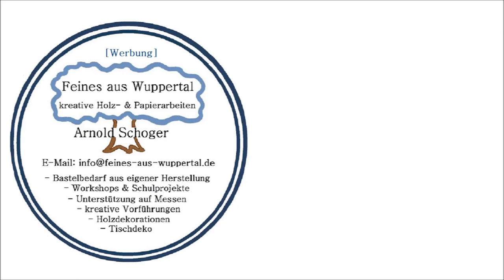3D Schmetterling im Herzen, Design 2021 Arnold Schoger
"Schmetterlinge_im_Bauch" kennst sicherlich. Wie ist es mit einem "Schmetterling im Herzen"?
Gerne präsentiere ich Dir meine Ideen und meine Werke. Damit ich mir auch weiterhin Zeit für solche Präsentationen nehmen sollte, freue ich mich auf Rückmeldungen.
[Werbung] In einer Vielzahl meiner über 950 Videos (Stand 2021.04.) zeige ich, wie gerne ich an meinen Dekupiersägen oder an der Bandsäge freihändig oder nach eigenen Vorlagen unterschiedliche Motive  aussäge.
Während ich 3D Vorlagen nur an langzeitliche, regelmäßige(!) Unterstützer & Förderer meiner Schulprojekte betreff Materialkostenbeteiligung (Infos ) verkaufe, sind es die anderen „normalen“ Sägevorlagen, welche unter gleichen Nutzungsbedingungen (siehe ) auch an alle anderen, wertschätzende Privatnutzer ohne wirtschaftlichen Interessen verkauft werden.

Du hast prioritär Interesse an meiner Arbeitstechnik, oder an den hier zu sehenden Dekupiersägen oder der Bandsäge und findest das eine oder andere Video/Ergebnis cool?
Dann kannst Du mich möglicherweise unterstützen indem Du meine Links für deine Einkäufe nutzt.

 Hier meine gern genutzten Dekupiersägen in alphabetischer Reihenfolge, sowie andere oft genutzte Artikel:

Du hast deine Werkstatt schon gut ausgestattet und möchtest mich dennoch unterstützen?
Werde mein Förderer mit einmaligem oder wiederkehrendem Beitrag:
Bitte Verwendungszweck angeben. Danke!

Meine Förderer & Unterstützer, welche mich wiederholt unterstützt haben, besitzen als Privatperson (ohne wirtschaftliche Interessen) das Privileg:
- auf telefonische (Erst-) Beratung (Tel. Nr. siehe Impressum)
- auf ausführliche Mailberatung
- meine Vorlagen zeitnah (wie möglich) als pdf Datei per Mail zu erhalten, während die Vorlagen generell nur per Postbrief versendet werden.

Arnold Schoger